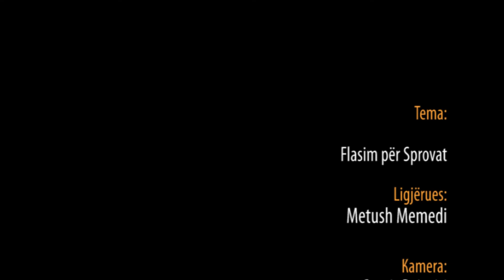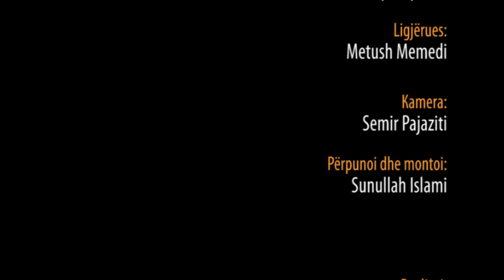Flasim për Sprovat - Hoxhë Metush Memedi